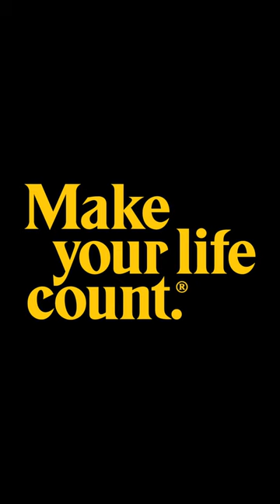Soren Sackreiter vlogs his journey studying glaciers in Ecuador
Follow Soren Sackreiter as he vlogs his journey studying glaciers in Ecuador with Professor Jeff LaFrenierre! ecuador whygustavus.